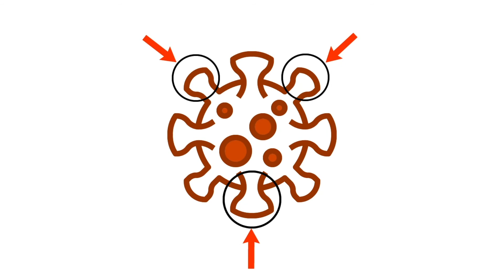Hoe werkt het CoronaVaccin van Johnson en Johnson? - CoronaVaccin JNJ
Hoe werkt het CoronaVaccin van Johnson en Johnson? - CoronaVaccin JNJ. In dit filmpje leg ik je meer uit over het Coronavaccin van Johnson en Johnson.

Wat voor vaccin is Ad26.COV2.S
Wat is of wat betekent die Ad26?
Ad26 is al een bestaand JNJ platform of methode
die reeds andere kandidaat vaccins voor ziektes heeft gemaakt
zoals vaccins tegen RSV, HIV, Ebola, Zika en Malaria.

0:00 Intro: Hoe werkt het CoronaVaccin van Johnson en Johnson?
0:26 Opmerking: Het Coronavaccin van Johnson en Johnson is geen RNA-vaccin.
0:41 Wat voor een Coronavaccin is het Ad26 vaccin van Johnson en Johnson?
1:07 Wat betekent die Ad26?
1:36 Hoe werkt het Johnson en Johnson vaccin?
2:16 Intro: Hoe werkt het CoronaVaccin van Johnson en Johnson?